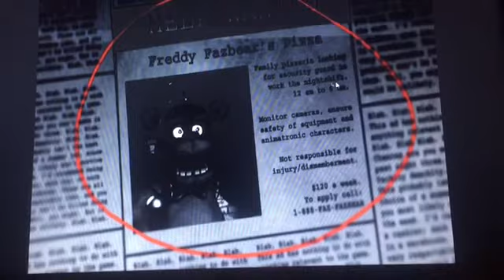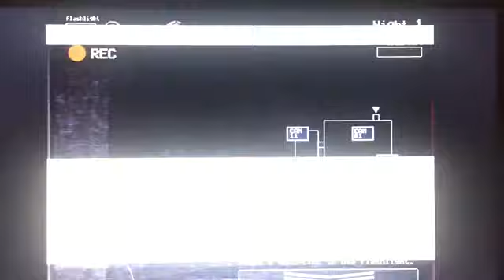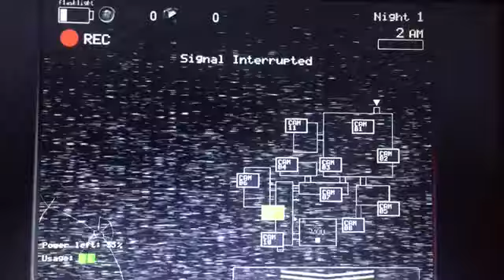FNAF Ultimate Addition Gameplay Part 1 To 7